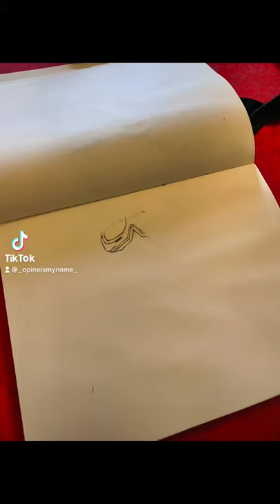Opineismyname Draws Ryan Destiny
If you’re an artist who creates music and would like to be able to distribute to the world and pretty much every platform for streaming, use my Referral Link for 7% OFF the already low cost and join Distrokid